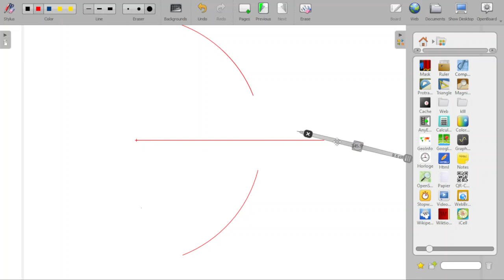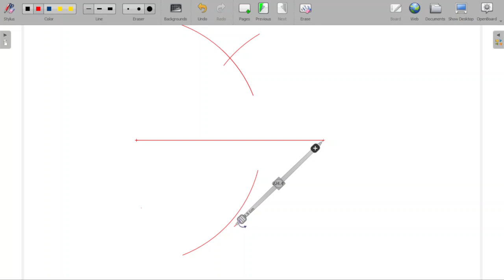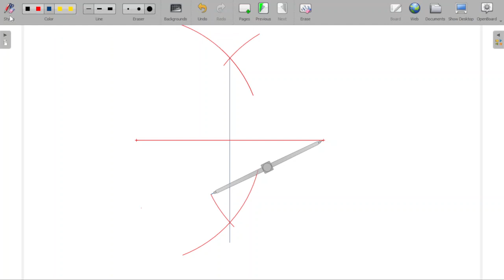divide line segment into two equal part